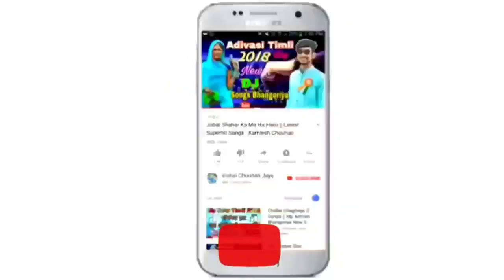केशव बघेल बाग | Tuse Dekhe Taso Lage Vo - तुसे देखे तसो लागे वो | Adivasi Dj Love Song 2021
Singer : Keshav Baghel
Lyrics : Keshav Baghel Bagh
Music Director : Baghel
Recording : Maa Bagheswari Studio Bagh (MP)
Producer : Vishal Chouhan
Genre : Mp Regional
Label & Copyright : Mp Regional Music

Google Play -
Gaana -
Wynk -
Saavn -
JioMusic -
Hungama -
Raaga -
Youtube Music -

Vishal Chouhan Jays Channel For unlimited Entertainment.